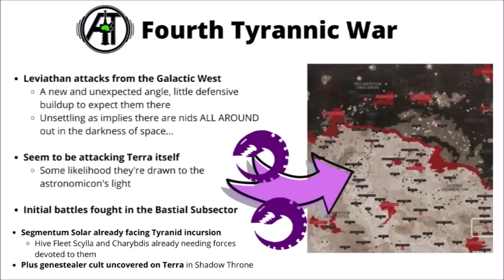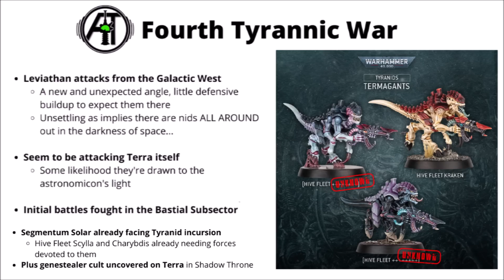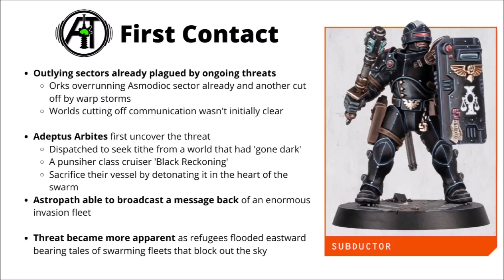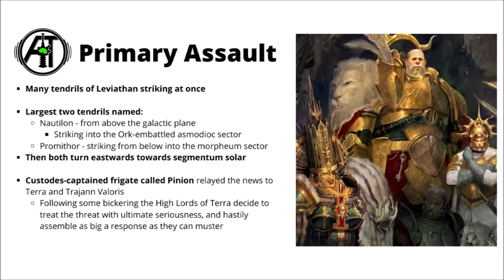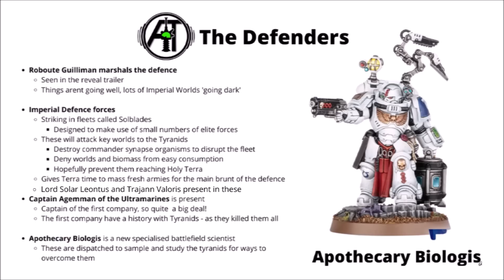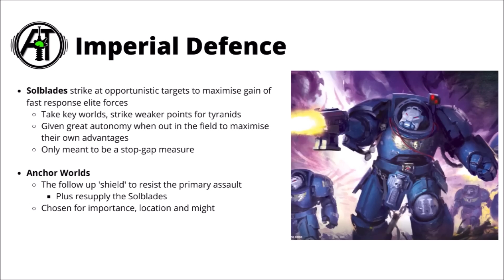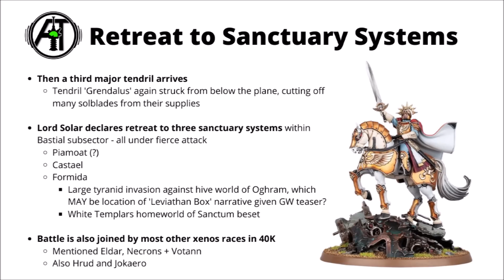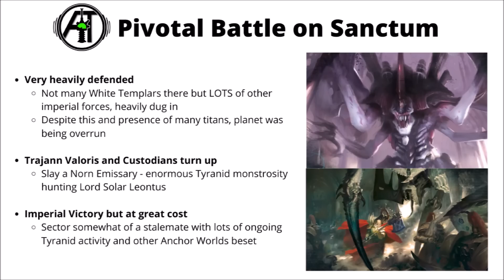The Warhammer 40K Storyline Advances! First Battles of the 4th Tyrannic War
Let's talk through some more details of the oncoming Tyranid invasion...